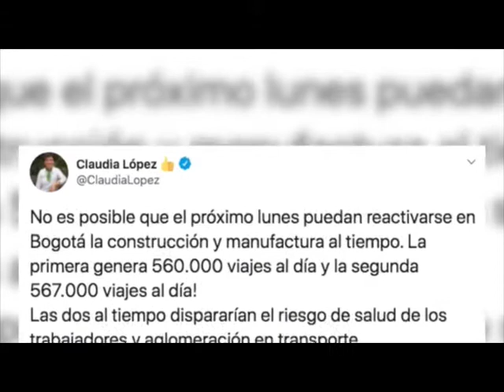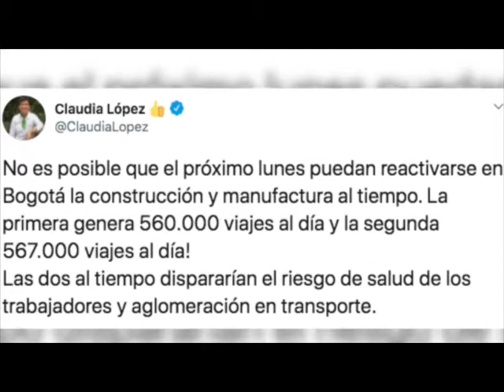Empresarios aseguran que reactivar manufacturas no es suficiente si no hay ventas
VÍA: CHANNEL PLUS SANTA MARTA